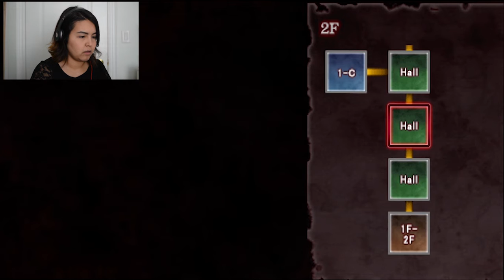Should we trust Nana? | Corpse Party: Book of Shadows/Ch. 2 #3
Naho has joined the chat! I've never liked her, I mean, it's thanks to her that we're here in the first place so... also, should we trust Nana? What do you think?

Want to play the game too? Go check it out!